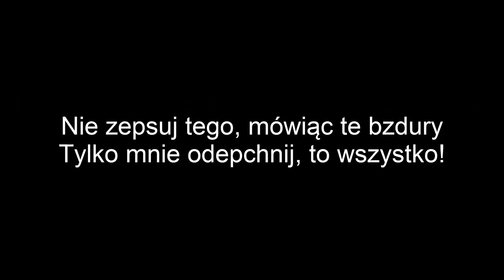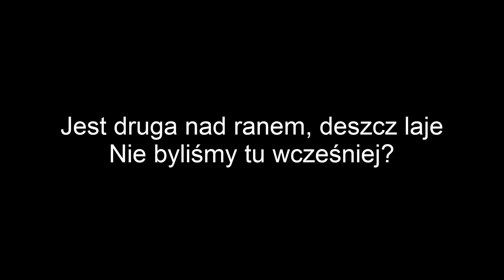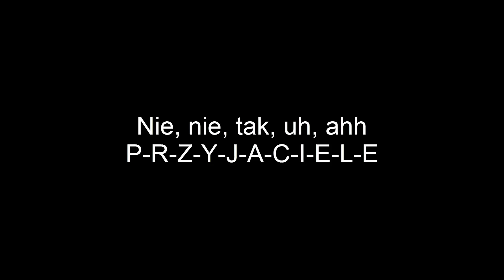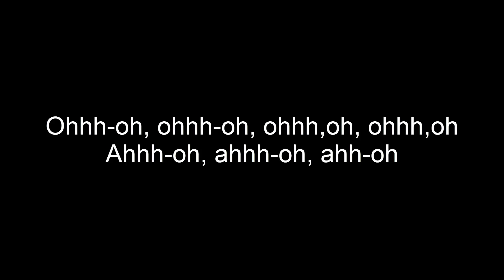Marshmello & Anne-Marie - Friends TEKST PL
Tekst do piosenki Marshmello & Anne-Marie - Friends.

Wszelkie prawa należą do pierwotnych autorów utworów. Aranżacja jest fanowską przeróbką mającą na celu jedynie popularyzację śpiewania, ćwiczeń wokalnych oraz kanału.